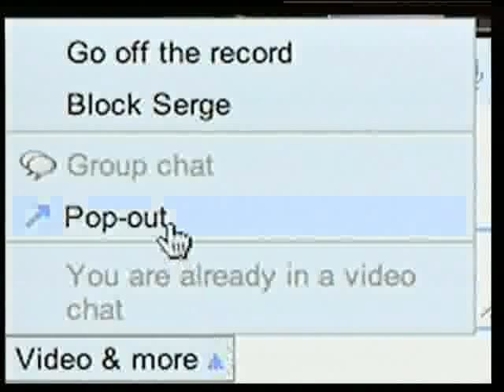sosyal medya tv programı 5. bölüm part 3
Kaan Kural ve ibrahım Okyay